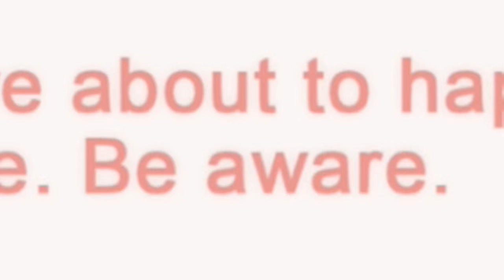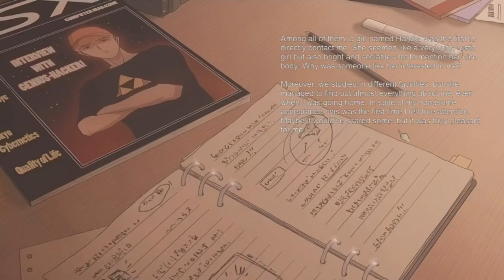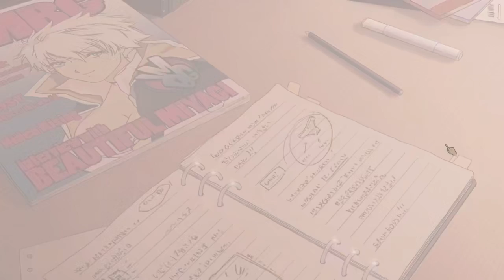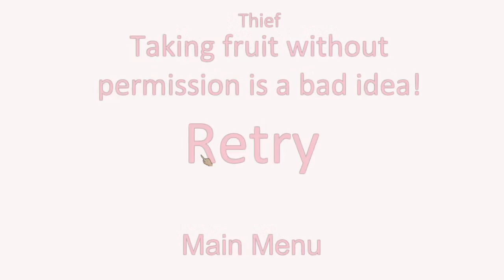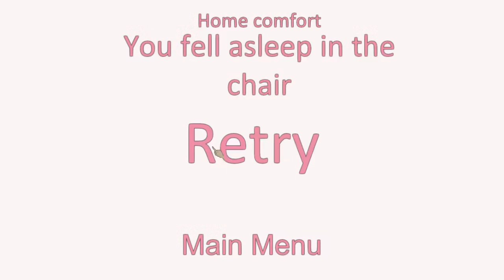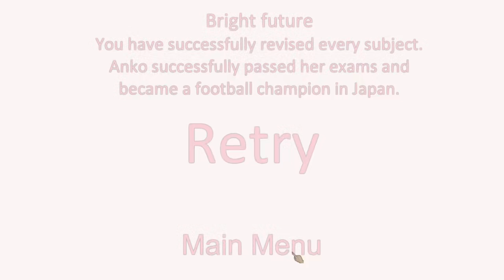EVIL FURNITURE | Pantsu Hunter: Back to the 90s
TABLES, CHAIRS, WARDOBES, BEDS, WHAT ACNNOT KILL YOU IN THIS GAME...